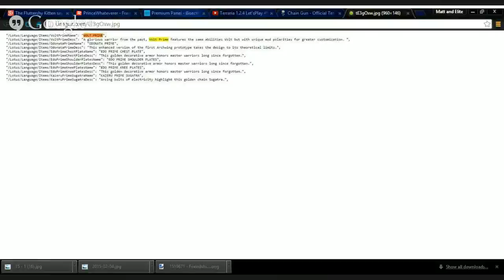Terraria: bullets only (Chain gun, and Fishron )